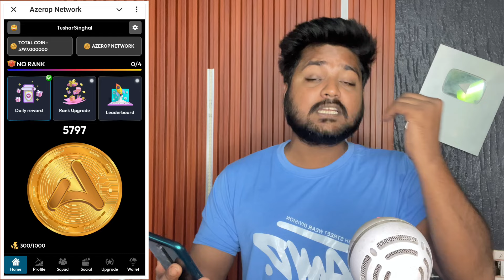Azerop network high price project 🔥 1 token = half dollar 💰 Best crypto project tap 2 earn 2024-25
suggested videos….

x empire token withdrawal in phone pe 🔥 step by step | x empire withdrawal bybit process |token sell

keywords…..

crypto, crypto news,
best crypto,
best crypto investments,
best altcoins,
crypto projects,
ai crypto projects,
crypto projects to invest in,
top crypto 2024,
crypto 2024,
best ai crypto projects,
new crypto projects 2024,
best crypto january 2024,
best crypto miner 2024,
crypto market,
best investment,
crypto projects with 100x potential,
the best crypto portfolio for 2024,
ai crypto,
crypto today……